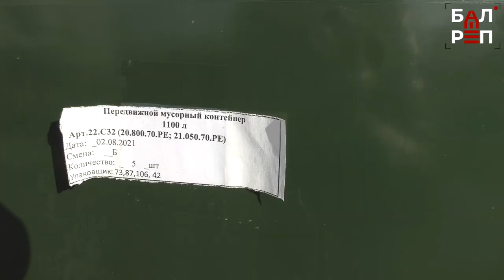"Мусорная реформа" в Балакове идёт не гладко